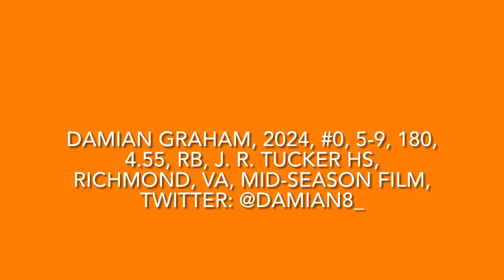DAMIAN GRAHAM, 2024, RB, 5-9, 180, 4.5, #0, J.R. TUCKER HS, RICHMOND, VA, MID-SEASON FILM